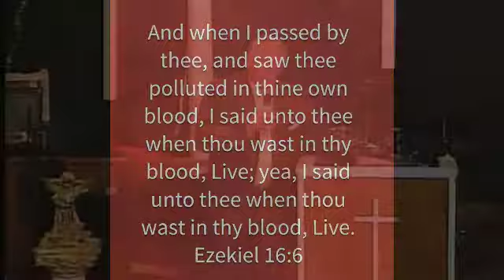Now Faith in Action 4-26-15